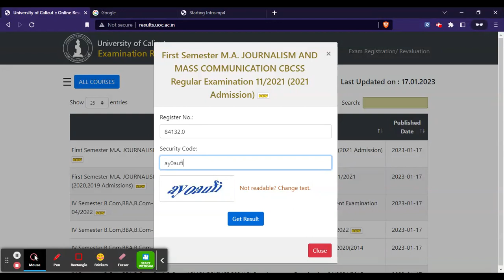Calicut University 4th Sem Results 2022 (Declared) - Check Calicut University 2023 Result Here